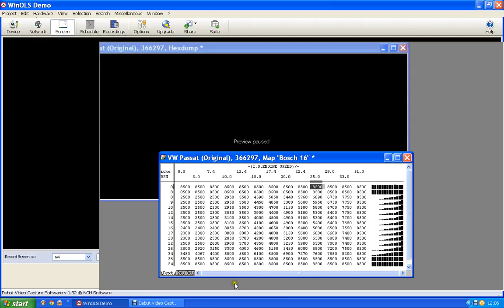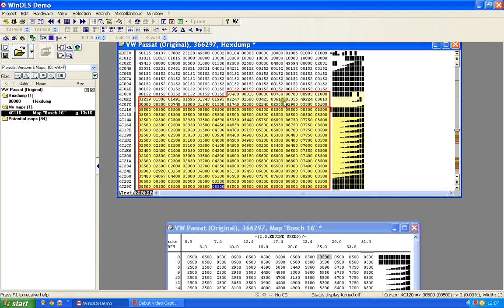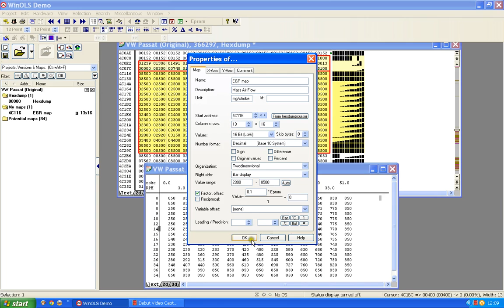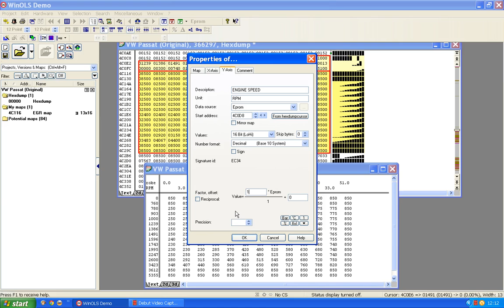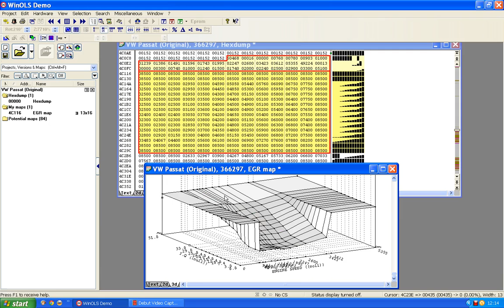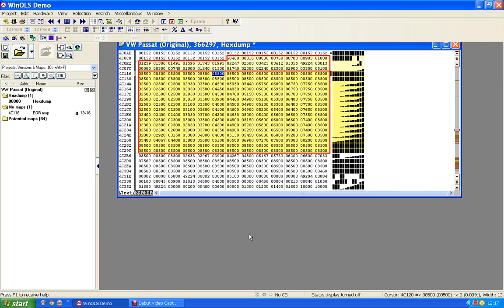winols guide part 2. How to find EGR map in EDC15 file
How to locate edc16 error codes and delete them videos on dvd **NEW** How to find and delete EDC16 error codes video now available on DVD EDC16 remapping videos have been removed thanks to thieves. They are available to purchase as download I am sorry for this. EDC16 DPF delete tutorial now available to purchase